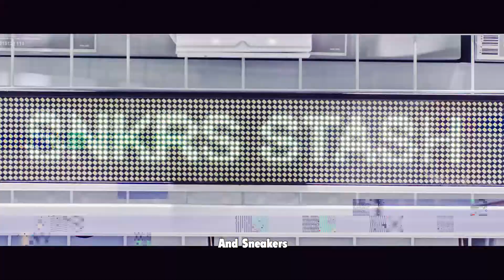Recap Nike Yohood 2018